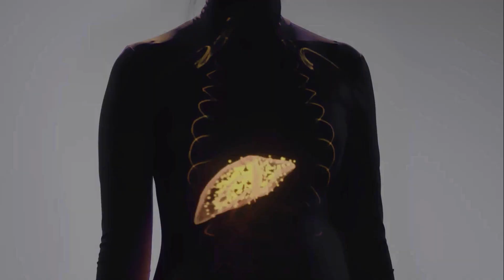Human - Il Mondo Dentro di Noi | Trailer Sub ITA (2021) Docu Serie Netflix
Trailer Italiano di Human - Il Mondo Dentro di Noi la docu - serie scientifica che sbarca su

Trama:
Scienza all'avanguardia e avvincenti storie personali si incontrano in questa illuminante ducuserie sull'incredibile funzionamento del corpo umano.

Walking For Vision: Esplorare e catturare il fascino che il mondo del cinema e dello spettacolo ci regala.

Info Video: Trailer in V.O. Sub Ita